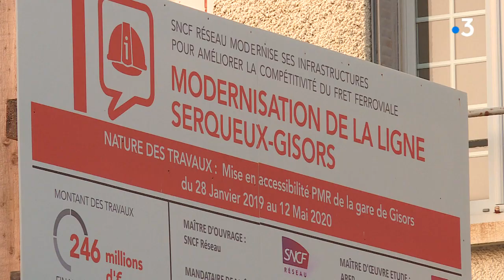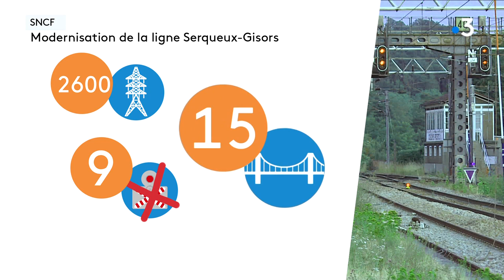Grand chantier à la gare de Gisors : la pose d'une passerelle au dessus des voies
Reportage de Disier Meunier et Calypso Vanier